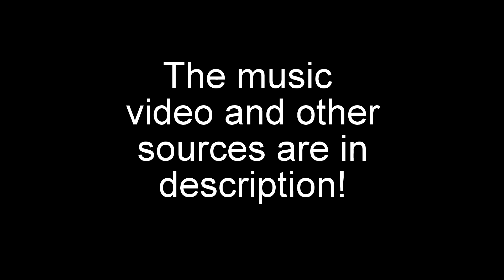My story with PewDiePie (Congratulations Music video reply/reaction)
HE NEEDS TO REACH 100 MILLION TO BE BEAT T-SERIES!

All jokes aside this is a video I've been planning on making a long time but the congratulation video has finally motivated me to actually make it!